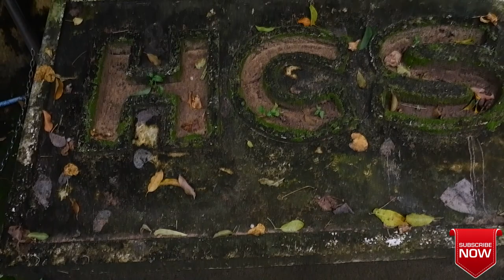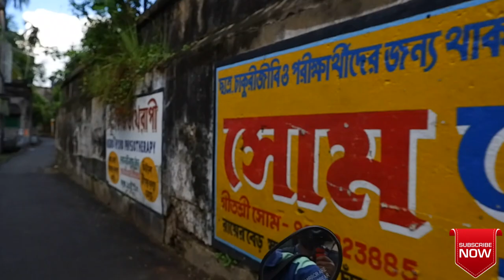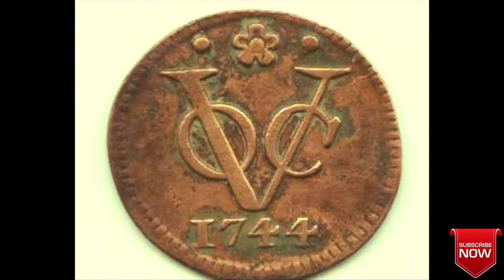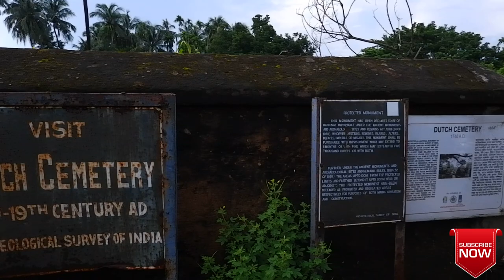Chinsurah Tour : Dutch Colony of Bengal,Hooghly 🚩|| Top View Drone Shot || 300yrs old town || Part 1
Chinsurah is a city and a municipality of Hooghly district in the Indian state of West Bengal. It lies on the Hooghly River, 35 km north of Kolkata. The Dutch formed their East India Company (V.O.C — Vereenigde Ostindische Compagnie) around 1602 two years after the East India Company of the English. Hooghly - Chinsurah is more than 300 years old town in Bengal. Chinsurah, was a Dutch colony from 1615 to 1824, hides as much as it reveals its past. At the end of 17th century, the VOC’s (Vereenigde Oostindische Compagnie) director of Bengal, Jan Albert Sichterman, commissioned a fort named ‘Gustavus’ in India to strengthen their presence.
If you guys like this video, please share it.
There are more contents on our channel. Please visit once before leaving. Cheers!

(ᴬᶰʸ ᵘᶰᵃᵘᵗʰᵒʳᶦᶻᵉᵈ ʳᵉᵖʳᵒᵈᵘᶜᵗᶦᵒᶰ ᶦˢ ˢᵗʳᶦᶜᵗᶫʸ ᵖʳᵒʰᶦᵇᶦᵗᵉᵈ).
The full video has been made on Samsung  M31 Mobile . The pictures were taken on a Nikon D5300 camera with a lens Tokina 11-16mm f/2.8 AT-X116 Pro DX II Lens.
For More Photographs visit 👇👇👇👇

Regards,
Your Bong Buddies